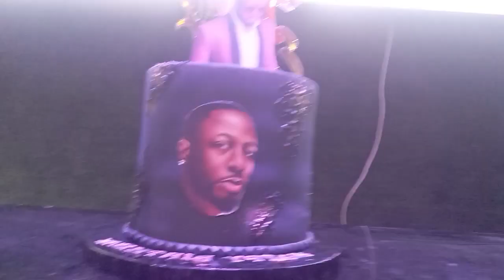Tundeednut Birthday mrnollywood Coordinator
🤣 @MrNollywoodNG Coordinator General Tundeednut Birthday 🎂